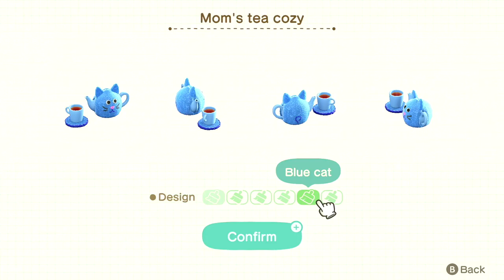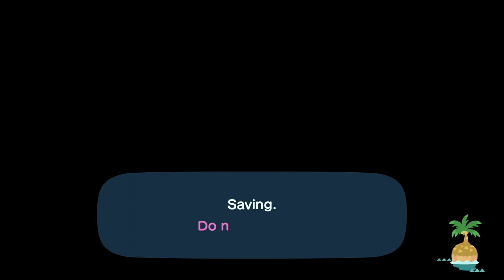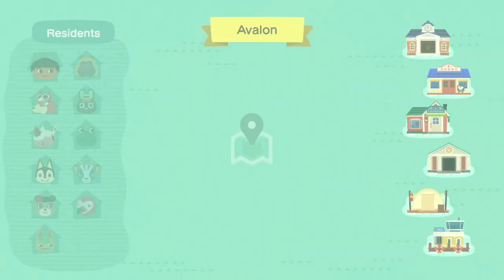Avalon Let's Play Episode 82|Designing June's Mermaid Villa!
Hello my Animal Crossing Family!  Today we are going to be designing a home for June that's just as cute as she is!  Let's play and get her house done!

Once I get to 1K I will be doing a Nintendo E-Shop gift card giveaway!

Elgato Capture Card HD60 S+ Plus Amazon
Nintendo Switch OLED Amazon
Animal Crossing New Horizons Game Amazon
Orzly Carry Case for white Nintendo Switch Oled Amazon
GeekShare Large Capacity Multifunctional Switch/OLED Travel Carrying Case Amazon
PERFECTSIGHT Cute Game Card Case for Nintendo Switch/Switch Lite/OLED, 24 Game Holder Cartridge Case Amazon